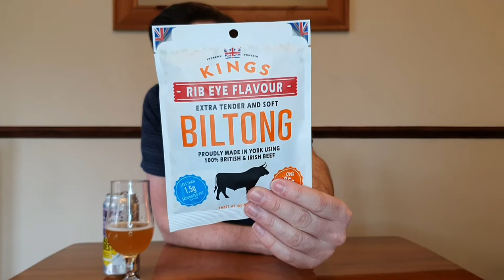Brewdogs Mallow Laser Quest Review.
Welcome back, getting to a hazy return with brewdogs mallow laser quest.